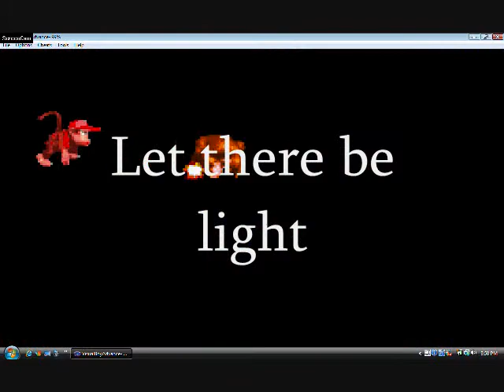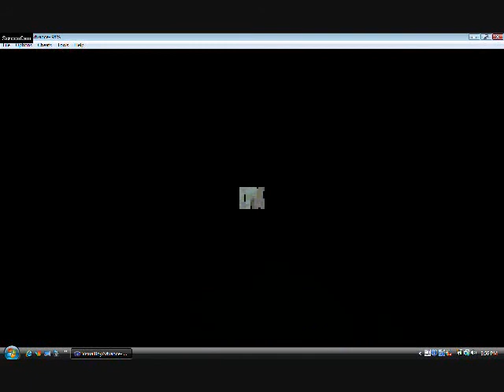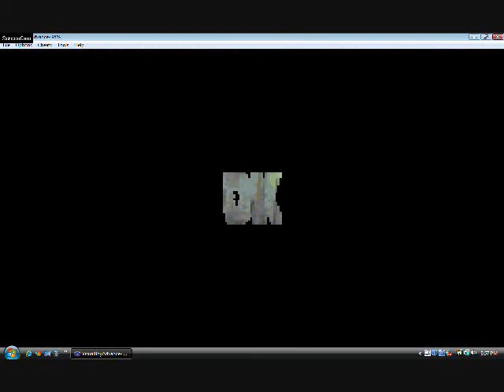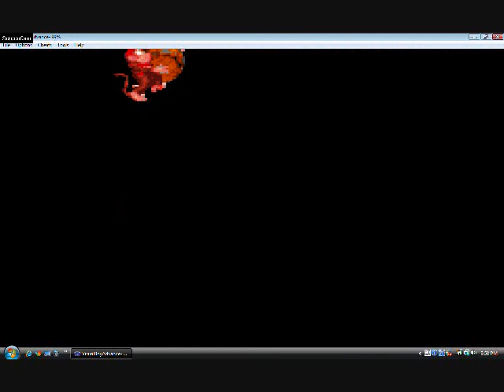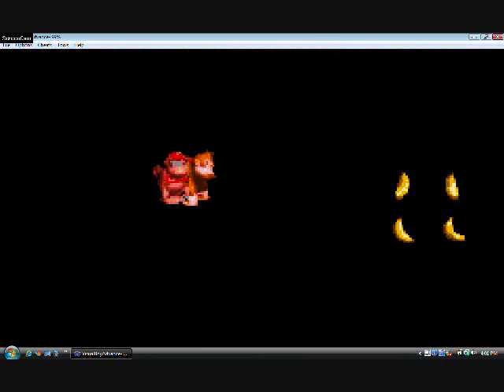Let's play Donkey Kong Country episode 13 let there be light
After going through the hard ass elevator cave stage DK and Diddy goes back into the industries and the lights blinks on and off making it hard for them to see their enemies.